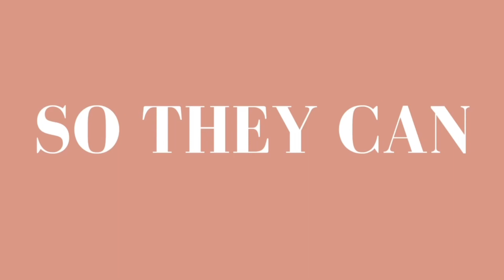Ep. 88 Learning From The Shame with Zack Blakeney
Shame, guilt, forgiveness, identity, self-responsibility, and worthiness are words we all have experiences attached to.

Zack Blakeney is here to share his experiences with these words; rising above his addiction to pornography and drugs.

Learning to accept and forgive ourselves for our past decisions can be hard. And that’s exactly why Zack is here! In this episode of The Unstuck Podcast, Zack is sharing his 3-step process to accepting and moving on.

Also, make sure to let us know what you think in a review!

WANT TO BE A GUEST?